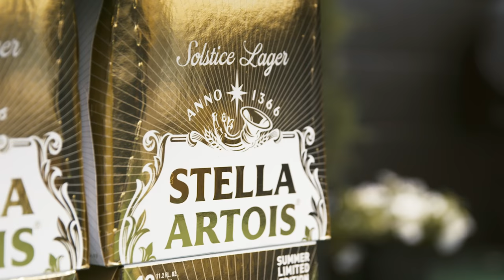The Sound of Summer | LIVE PLAYLIST | Sofar Solstice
Keep Listening | Support artists around the world by watching live shows from Sofar Sounds' online listening room.

Summer is calling! We kicked off the season with our friends Stella Artois Solstice Lager to bring you the golden hour shows of your dreams from some of the best artists in the Bay Area. Check out the performances and raise a glass to life's favorite season!

Introducing Stella Artois Solstice Lager, a Summer Seasonal that's triple-filtered with citrus notes and a crisp clean finish. Enjoy the show with Stella Artois Solstice Lager, ordered straight to your door from Saucey!

Produced By:
CTRL5 Studios:
- Owen Brown & Ky Polanco -

With additional support from:
Video: Andrew Butte |
Video: Joshua Pausanos |
Video: Will Orantes |
Video: Adam Schortman
Video: Colette Auger |
Video: Dakota Adney |
Video: Tommy Nguyen |
Video: Tasha Van Zandt |
Video: Sebastian Zeck |
Video: Jonathan McDermott
Audio: Brendan Dreaper |
Audio: Jeremy Kahng |